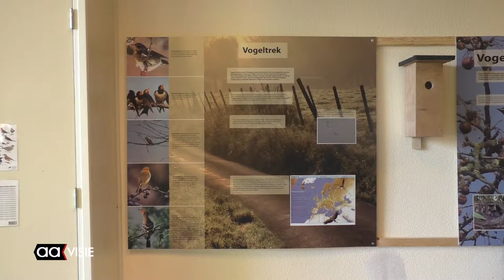Tentoonstelling Natuurhus IVN over Vogels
De jaarlijkse tentoonstelling voor de basisscholen  van het Natuurhus door het IVN is vrijdag geopend. Het thema dit jaar is 'Vogels'. De tentoonstelling is net als vorig jaar te zien in een pand naast het Wokrestaurant aan het Hagenpark en is voor het publiek geopend op  de zondagen 9 en 16 oktober van 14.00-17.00 uur.